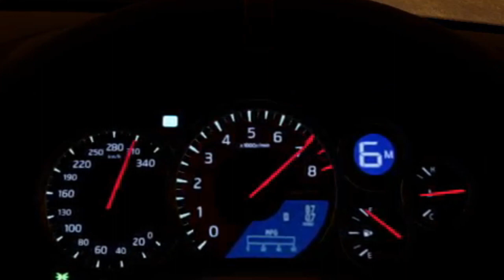Nissan R35 GTR Nismo Top speed GT Sport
GT Sport

Car Details

-Completely Standard
-Nissan R35 GTR Nismo
-600hp
-3.8
-0-100kph in 2.8s
-0-200Kph in 10.2s

Please check out the following product below Guranteed weight loss proven method I have used this and it works
Smoothie Diet 21 Days